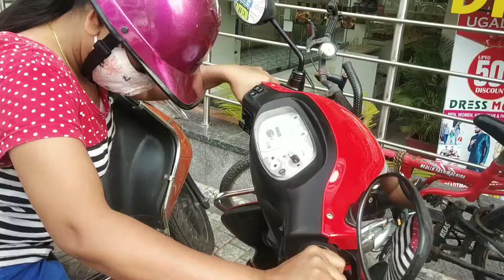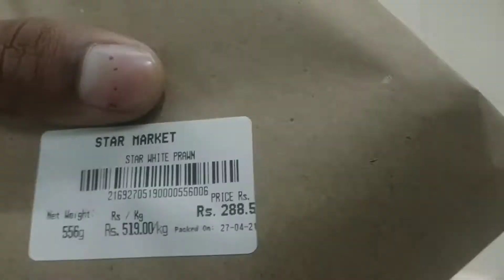lockdown😖 problem banglore city shop open time 6:AM to 10:AM I'm going to star market vegetables🥦by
banglore city ll